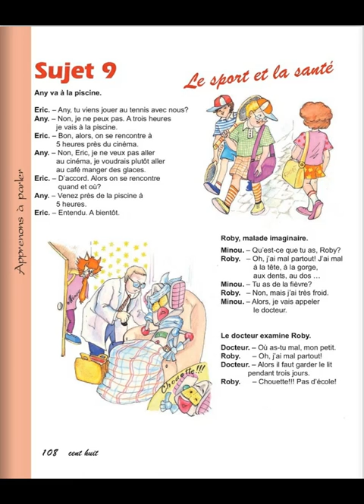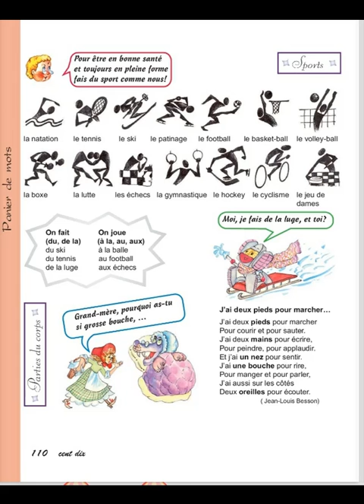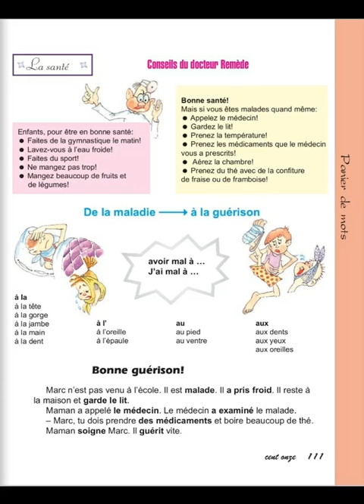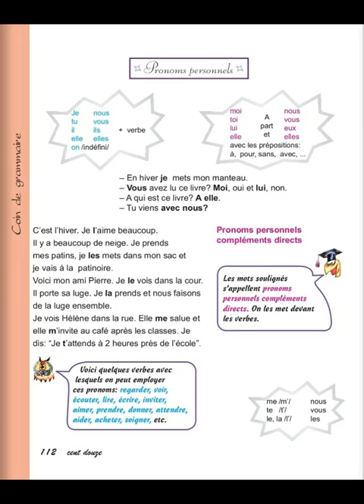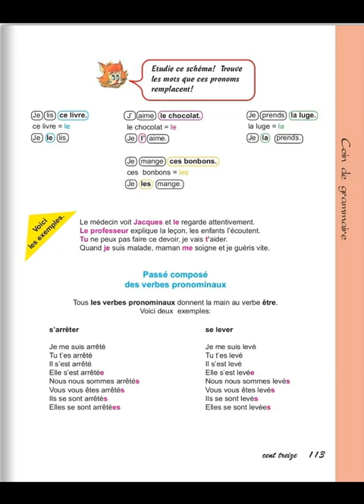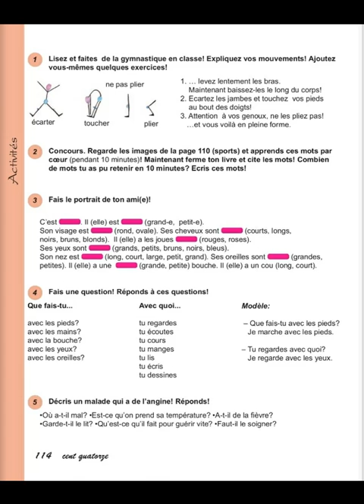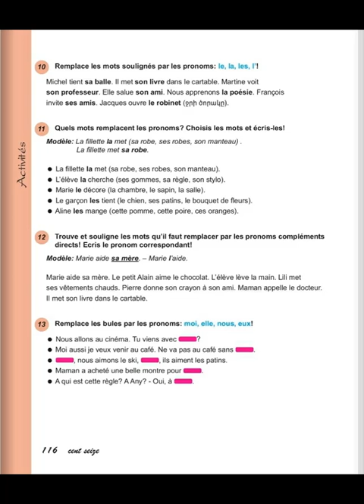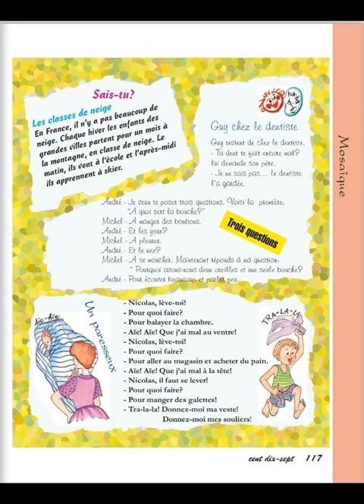Tnayin ashxatanq, Francais 4, Das 9